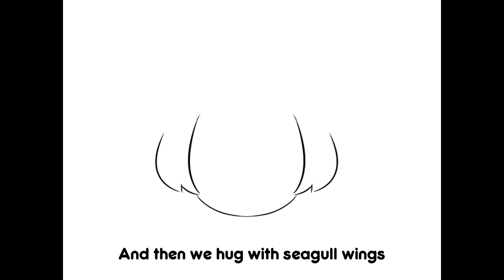Let's draw Poppo!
Learn how to draw Marie Poppo from 100% Orange Juice with this animated song!